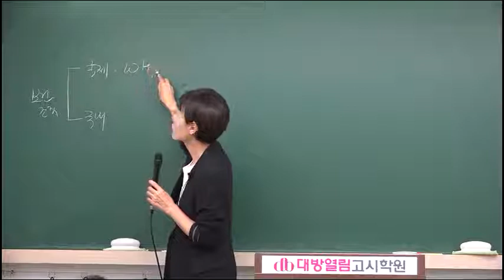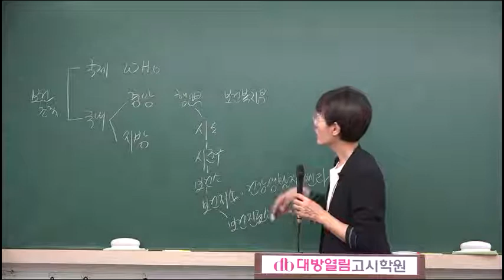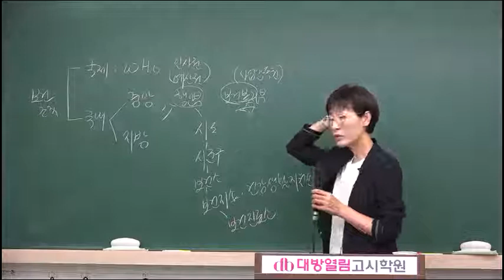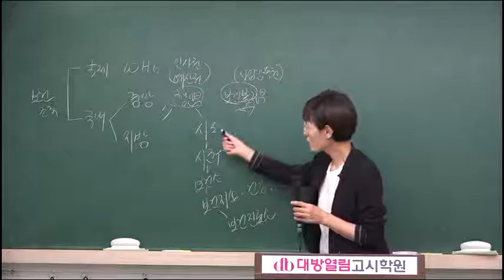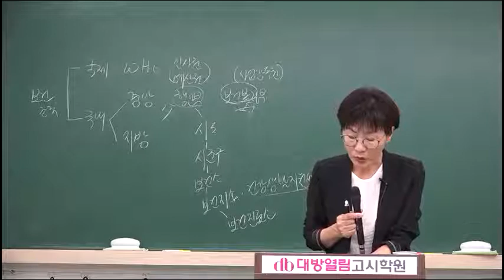[41회 위생사] 2019 위생사 국가고시 김희영 교수 공중보건학 10강